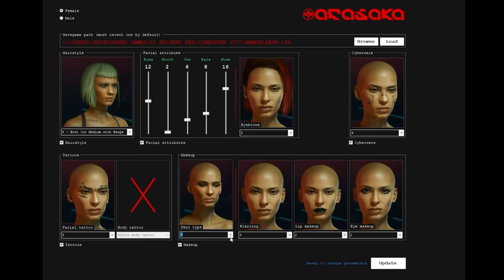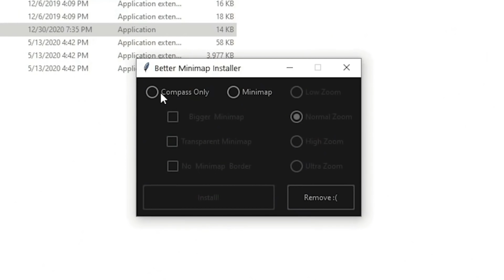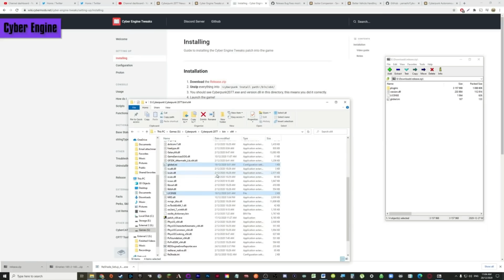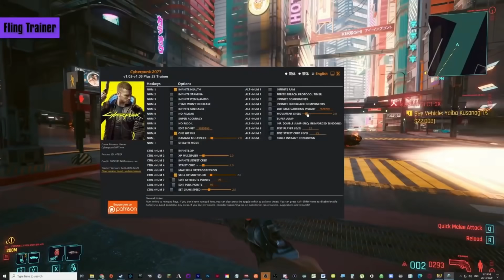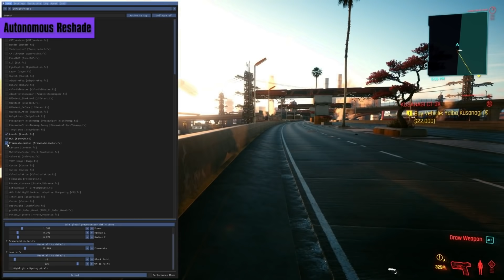Cyberpunk 2077 MODS bringen Third Person Ansicht & Viele Gewünschte Features - Cyberpunk Update News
Cyberpunk 2077 Ps4 Gameplay Update Neuer Patch Mods bringen Third Person Ansicht & viele weitere Features Cyberpunk 2077 Tipps deutsch

Dickes Danke an die Kanalmitglieder, die es mir ermöglichen auch weiterhin täglich Videos zu bringen.
Und den Knappen: Marcus, worldnature, Shainra, Rene, blackmcdevil, Akinna, Nathalia & Janphillip

Cyberpunk 2077 ist das nächste große Open World Abenteuer von CDPR nach The Witcher 3. Und es wird Bombastisch. Cyberpunk News, Guides und Infos werdet ihr auf diesem Kanal haufenweise finden. Hoffentlich kann ich euch bei eurer Reise ins Cyberpunk Universum unterstützen und begleiten :D